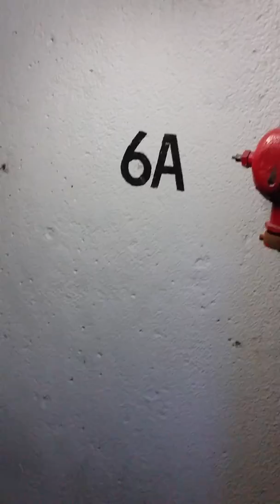"Kiss Me"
KathyLee Selvaggio performs Live! During the Stairway 6A Series in Spanish Harlem Ny!